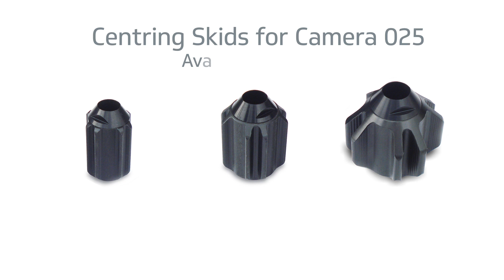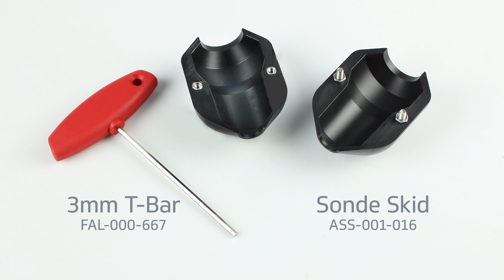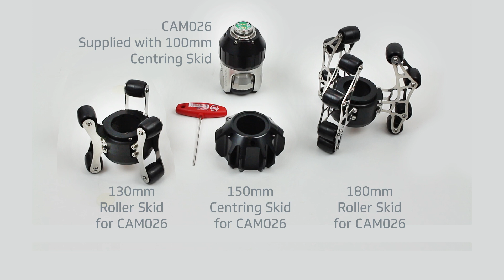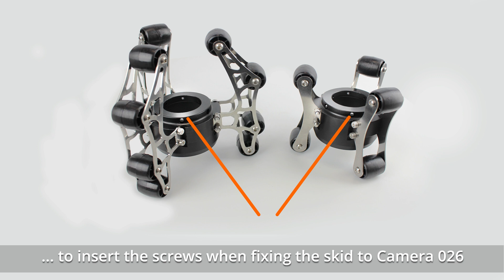Attaching Centring and Roller Skids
A concise video showing the best practice procedures for attaching centring,  sonde protection and roller skids to Minicam's CAM026 and CAM025. Using skids during your surveys helps to increase the lifespan and effectiveness of your inspection system.

0:00 Overview images of Centring and Roller Skids
0:23 Centring Skids for Axial camera CAM025
0:39 Skid Removal Tool
0:49 Attaching the Skid to the camera
1:08 Using the skid removal tool
1:34 Sonde Protection Skid for CAM025
2:27 Roller Skids for Axial camera CAM025
2:40 Attaching 130mm Roller Skid for Axial camera CAM025
3:11 Fitting procedure is the same for 180mm (CAM025) Skid
3:21 Centring and Roller Skids for Pan-Rotate/Laser camera CAM026/CAM026L
3:31 Preparing CAM026/CAM026L for attaching the skid
3:52 Attaching the skid to CAM026/CAM026L